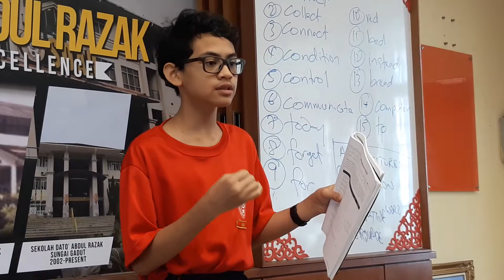SDAR Gavel Club Public Speaking Practice Ezmir 4